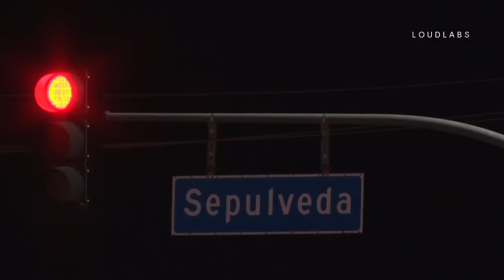Taco Stand Explosion Sends 1 to Hospital / Mission Hills RAW FOOTAGE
MISSION HILLS - 1/28/18 At approximately 2254, LAFD responded to reports of an auto fire at the intersection of Devonshire & Sepulveda. Arriving units found a taco stand on the sidewalk on fire. A fire had broken out at the stand and an explosion occurred, possibly from the fire reaching a propane tank. One person was transported to Providence Holy Cross in unknown condition. A vehicle was also damaged in the explosion and fire. LAPD Mission Division was on scene taking reports, although it is unclear if LAPD or LAFD is handling the investigation.